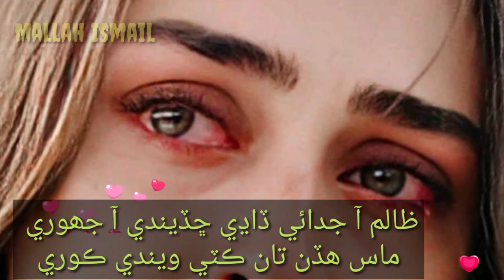ZALIM AA JUDAI#STATUS#MALLAH ISMAIL